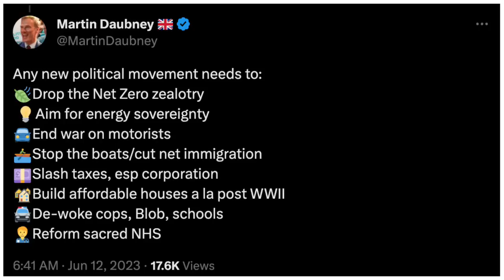🚨 Nigel Farage On TEAMING UP With Boris For New Party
- Video calls directly with Mahyar every sunday

GETTR: @MahyarTousi